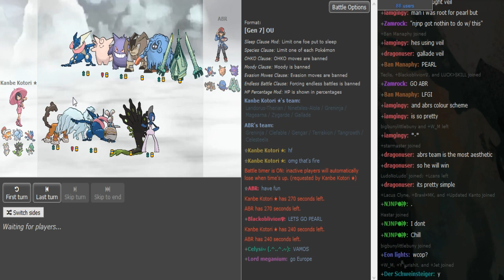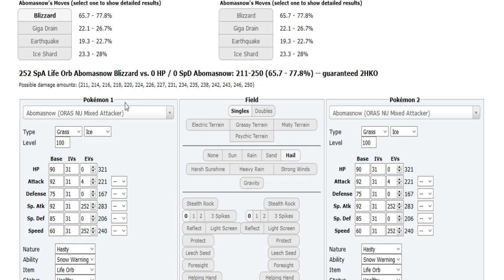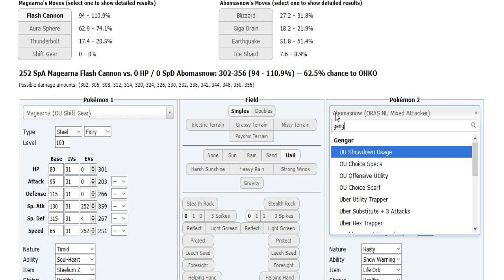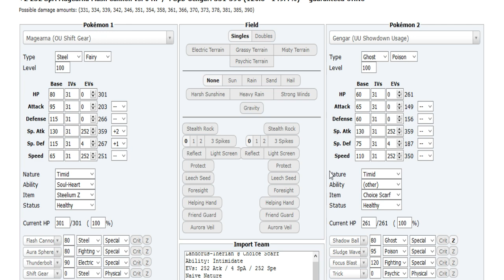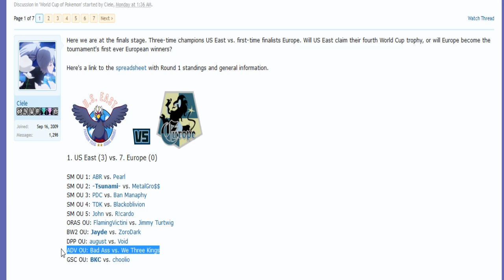The World Cup of Pokémon XII-Finals: ABR vs. Pearl (Sun&Moon OU) w/Dokkerich